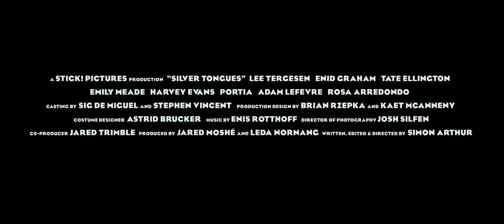Silver Tongues 2011 Movie Trailer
Director: Simon Arthur
Cast: Lee Tergesen, Enid Graham, Tate Ellington, Emily Meade, Adam LeFevre, Rosa Arredondo
Release Date: 5/29/2012
Studio: Virgil Films
Rating: Not Rated